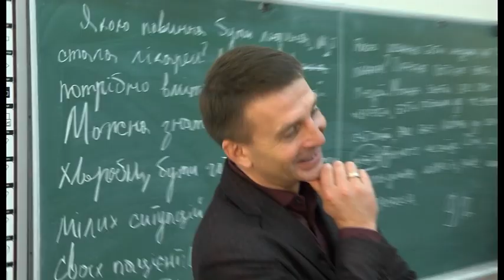Відкритий Урок. Фрагменти. Гліб Пригунов і риболовля.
За форматом, політики приходять до школярів  і відповідають на їхні запитання та виконують найрізноманітніші їхні завдання – посортувати сміття, написати диктант, розповісти скоромовку. Крім того, політики повинні розказати дітям про політичну ситуацію в країні простою та зрозумілою мовою. Учні можуть коментувати відповіді політиків, а також давати цікаві завдання й оцінювати наприкінці.